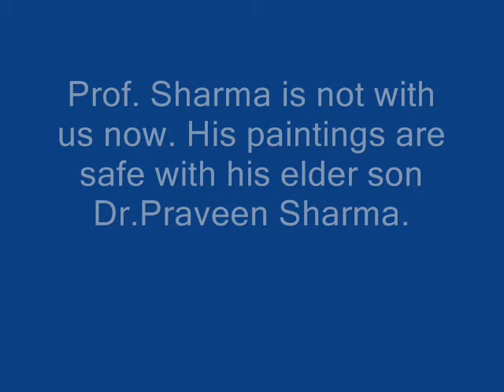Paintings of Prof. Kalyan Prasad Sharma.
This slide show presents glimpses of paintings of Prof. Kalyan Prasad Sharma. He is not with us now. His paintings are safe with his elder son Dr. Praveen Sharma.